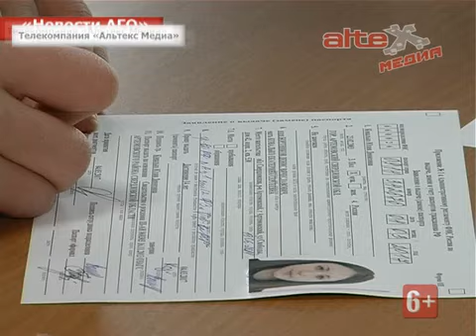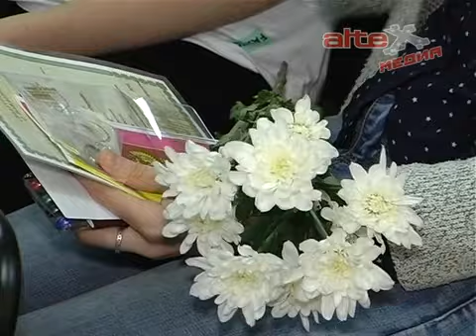Торжественная церемония вручения паспортов "Мы граждане России"